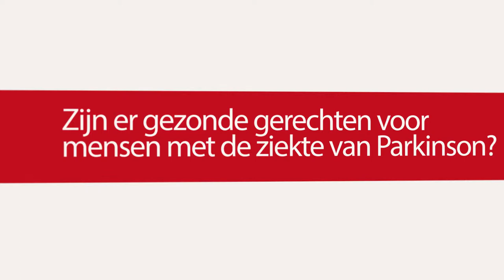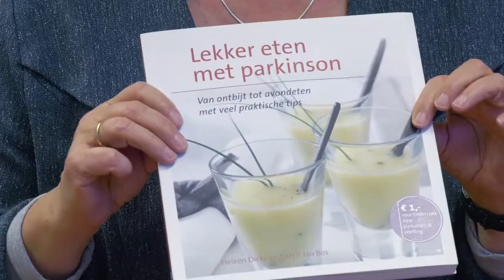Zijn er gezonde recepten voor mensen met de ziekte van Parkinson? | Vitaal met Parkinson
Deel 51 van de serie Vitaal met Parkinson.